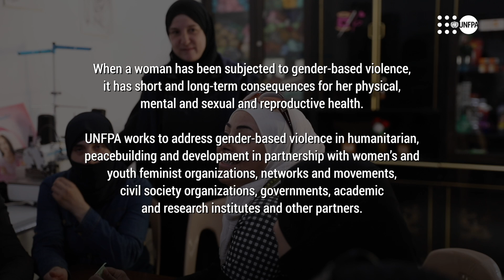Unlocking the inner strengths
In Syria, at the tender age of 13, Samah was forced into marriage. Years of feeling unworthy plagued her, but with the irreplaceable assistance she found in a UNFPA-supported Women and Girls Safe Space, she embarked on a journey of self-discovery, unlocking her inner strength and reaching her full potential.